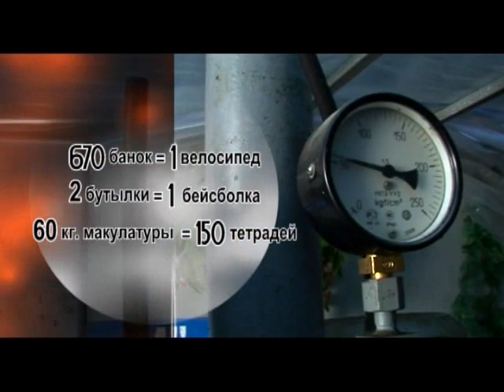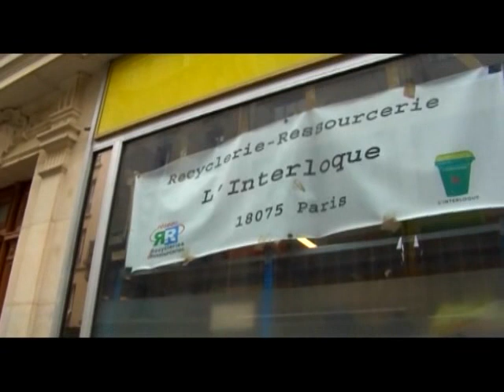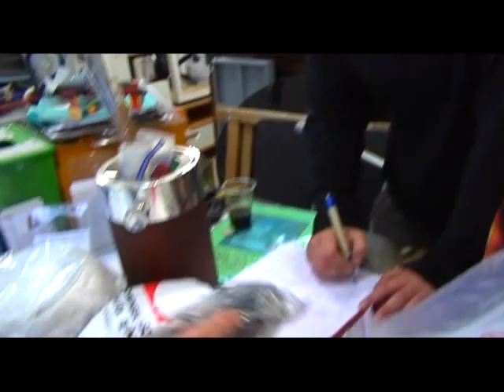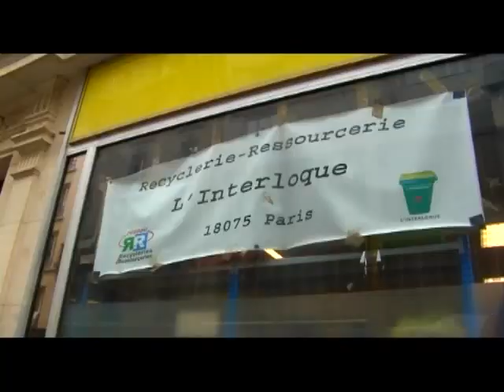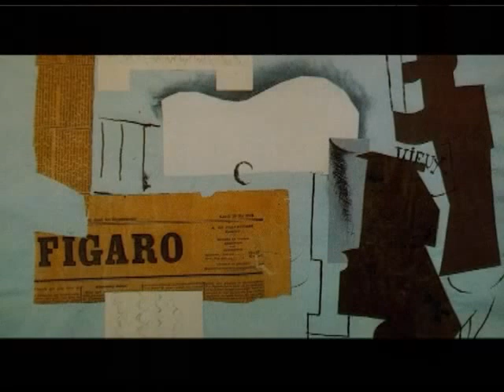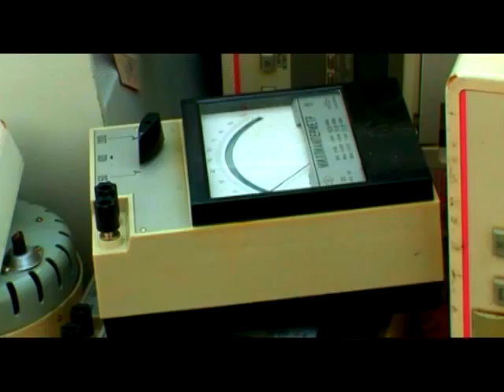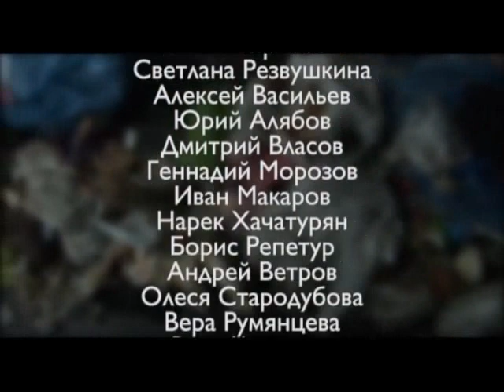Завтра не умрет никогда. Мусор... великий и ужасный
Фильм  из цикла «Завтра не умрет никогда»
рассказывает о том, как трудно избежать одной из самых реальных катастроф: тотального отравления человечества собственными отходами.
  Самая большая угроза - в нас самих. Это мы заваливаем Землю нечистотами, мусорим в океане и в космосе, обросли свалками, которые отравляют  жизнь. Дефицит природных ресурсов уже не позволяет переработать тонны и тонны отходов человеческой деятельности.
Герои этого фильма - оптимисты, люди неравнодушные. Все они - от российских ученых до французского старьевщика - знают, как избавить человечество от мучительной смерти. От мусора...